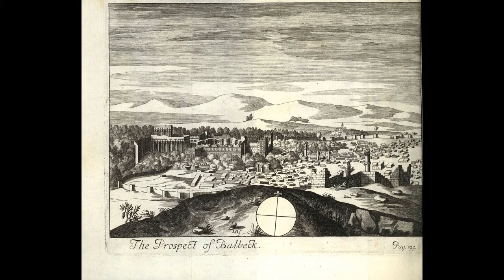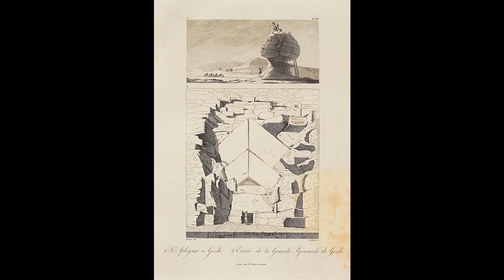Beaudelaire en Guitare - Un Voyage à Cythère